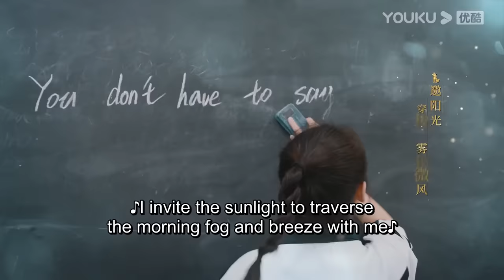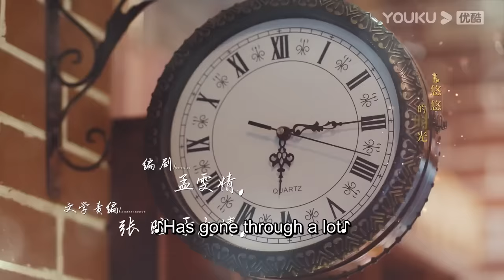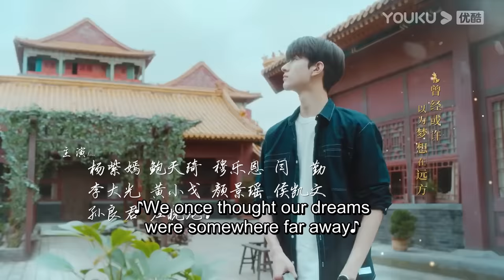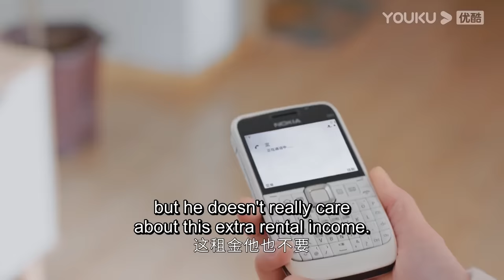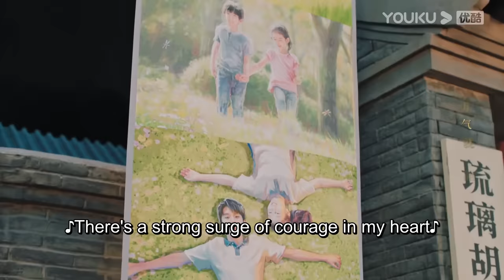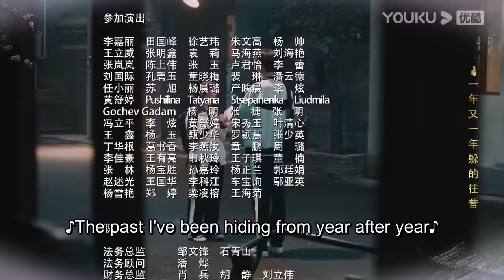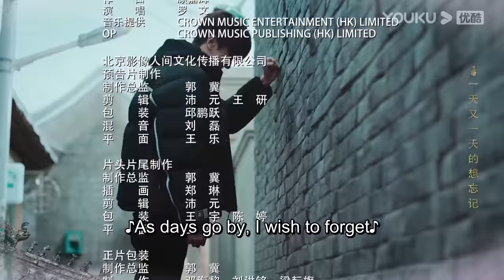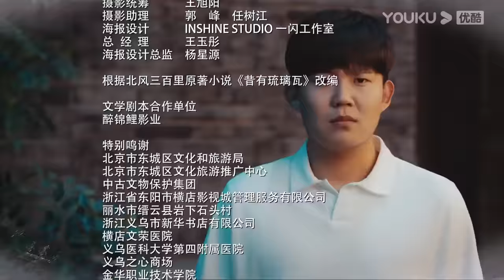[Memory of Encaustic Tile] EP33 | Joyful Highschool Life with My Childhood Sweethearts | YOUKU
★34 Episodes